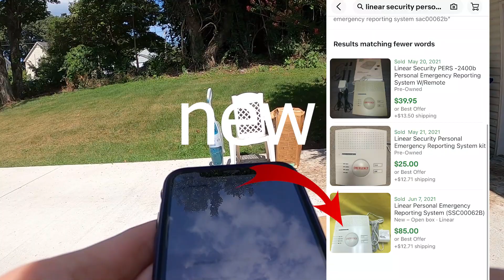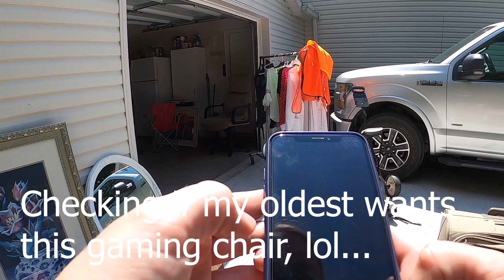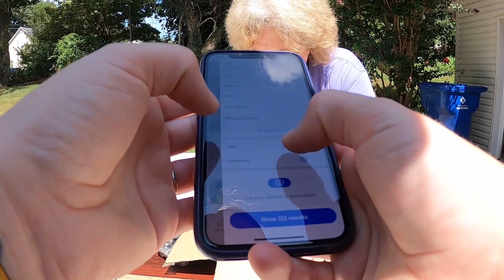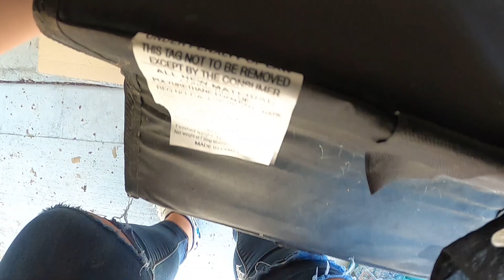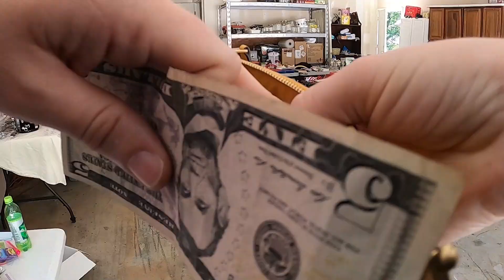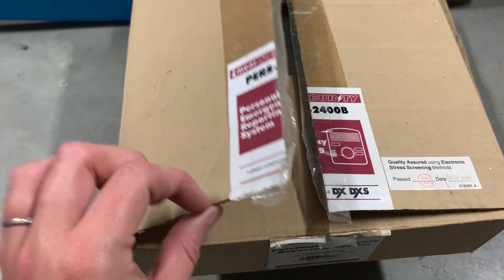Big Yard Sale SCORE I've NEVER Found Before... And There Were TWO!